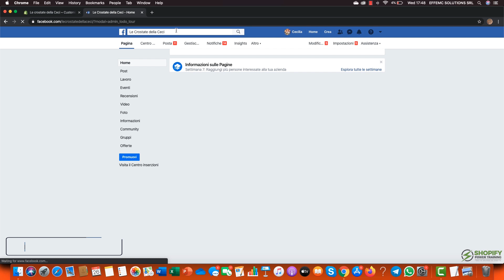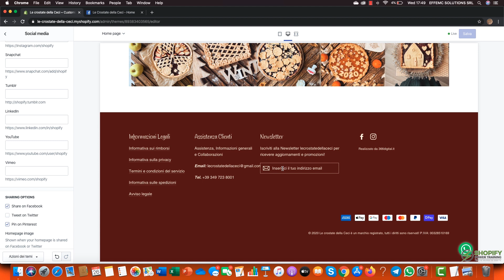Shopify Italia - Nuovo Shopify Store, come aggiungere icone social su Shopify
In questo video ti parlerò di Shopify Italia - Nuovo Shopify Store, come aggiungere icone social su Shopify

🌟 CONTENUTO DEL VIDEO:
- Shopify social media icons
- Shopify Tutorial Italia
- Shopify store in Italiano
- Hai appena iniziato a vendere su shopify ?
- Shopify new store
- Come aggiungere icone social su shopify ?
- Dove cercare le impostazioni delle icone social su shopify ?
- Perchè sono importanti le icone social sul tuo Shopify store ?
- Consigli di Federico Carminati esperto di Shopify ed e-Commerce come implementare al meglio la strategia dei social media e come installare le -icone social sul tuo store Shopify